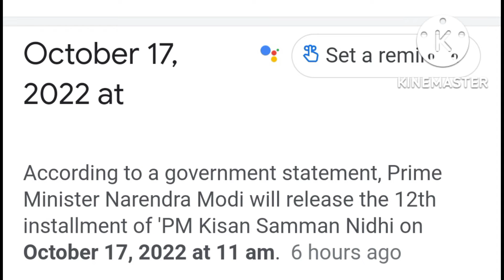PM KISAN 12 INSTALLMENT INFORMATION